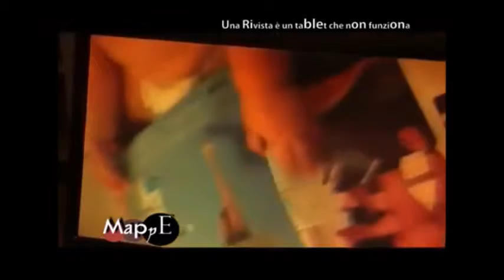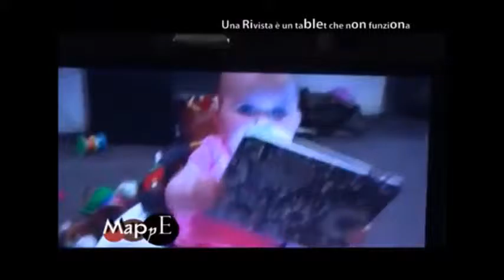Strategie di apprendimento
Un libro è un tablet che non funziona